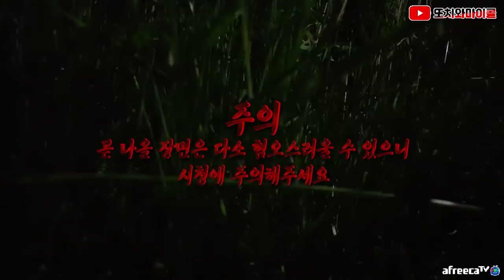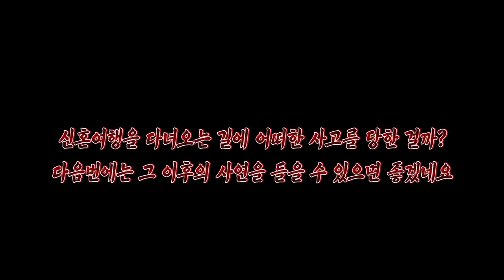[ENG SUB] 걸귀신의 사연 그리고 누군가 제사를 지냈어? The story of GLUTTON GHOST in haunted house!